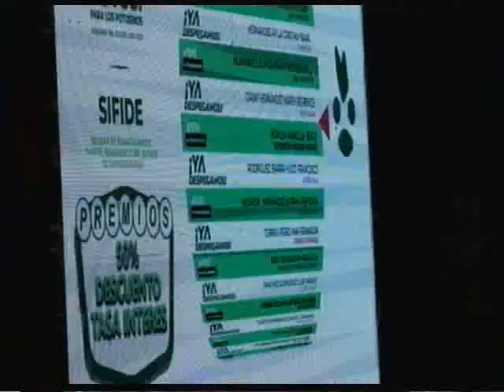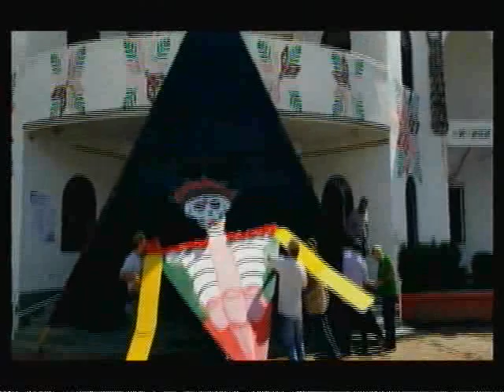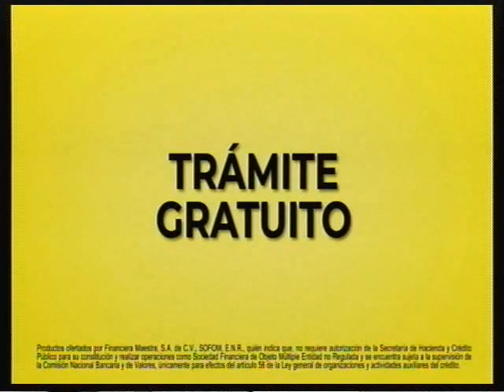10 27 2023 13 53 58